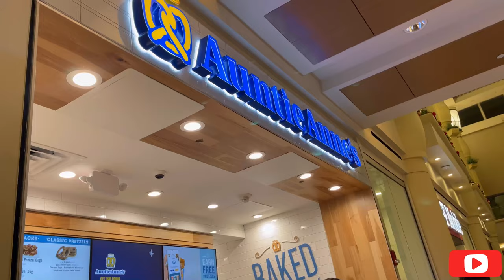Bay Plaza Shopping Mall | Shopping Haul , Shop with me 2021 | Bronx , NY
Assalamualaiqum everyone

Shopping center in the Bronx, New York

Wonderful place to go shopping.. Variety of stores and a lovely food. Parking available at very low cost inside the mall... Pandora, Old Navy, Gap, Victoria Secrets and many more. Its clean and the restrooms are always clean and I really appreciate that. They have  indoor playground called Billy Beez for the kids. They have a gym and the food court is great.